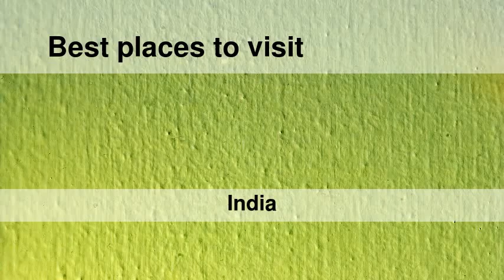Best places to visit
Best places to visit - Sakīt (India) Best places to visit - Slideshows from all over the world - City trips, nature pictures, etc.